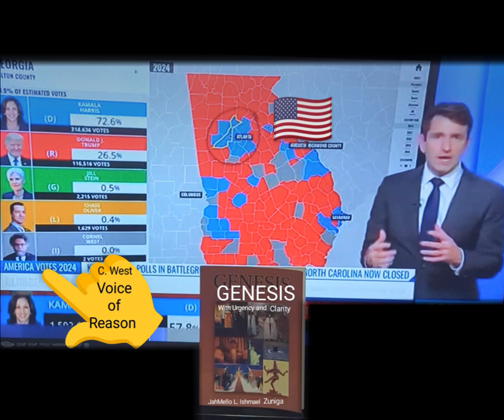November 7, 2024